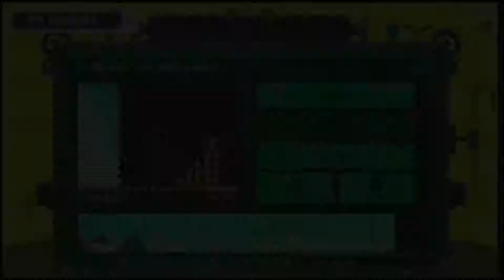Mario Maker: Level Sneak Peak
A working progress Level